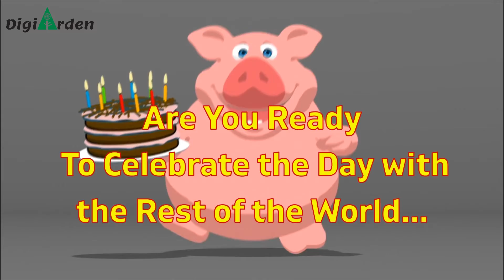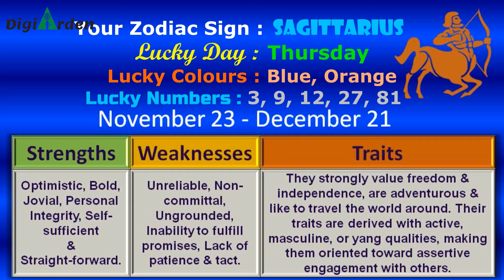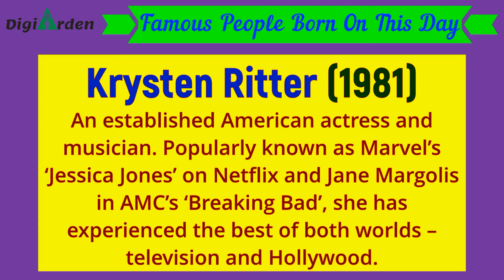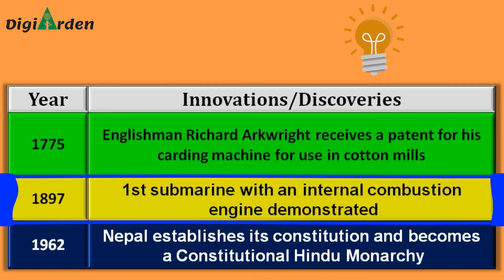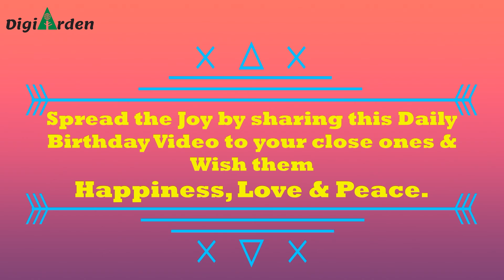Happy Birthday 16th December - Daily Birthday Wish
Many Happy Returns & Celebrations to the ones, born on 16th December ! Let's Party...

Our series "Daily Birthday Wish" will not only celebrate your respective Birthday but also share some memories from the pages of World History of this special day.